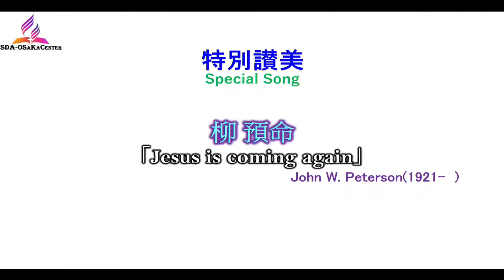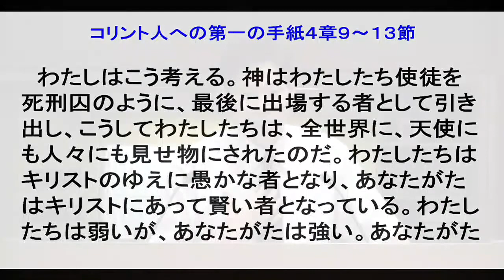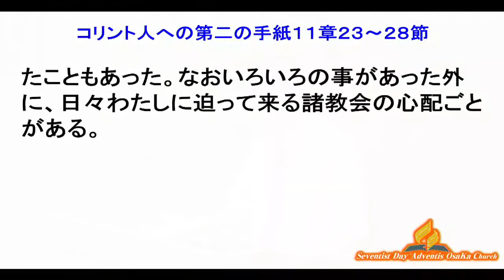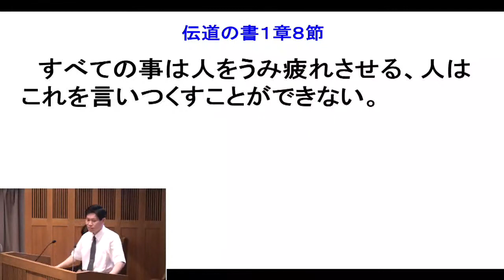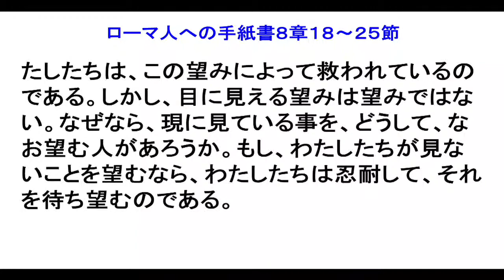2020 6 27「苦しみ、うめき、望み」柳 鍾鉉牧師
聖書朗読：ローマ人への手紙書８章１８～２５節
 わたしは思う。今のこの時の苦しみは、やがてわたしたちに現されようとする栄光に比べると、言うに足りない。被造物は、実に、切なる思いで神の子たちの出現を待ち望んでいる。なぜなら、被造物が虚無に服したのは、自分の意志によるのではなく、服従させたかたによるのであり、かつ、被造物自身にも、滅びのなわめから解放されて、神の子たちの栄光の自由に入る望みが残されているからである。実に、被造物全体が、今に至るまで、共にうめき共に産みの苦しみを続けていることを、わたしたちは知っている。それだけではなく、御霊の最初の実を持っているわたしたち自身も、心の内でうめきながら、子たる身分を授けられること、すなわち、からだのあがなわれることを待ち望んでいる。わたしたちは、この望みによって救われているのである。しかし、目に見える望みは望みではない。なぜなら、現に見ている事を、どうして、なお望む人があろうか。もし、わたしたちが見ないことを望むなら、わたしたちは忍耐して、それを待ち望むのである。

開会の讃美歌：希望の讃美歌１３０番「ほむべきかな」
祈祷：石原栄彰長老
献金：教会献金
礼拝説教：柳　鍾鉉牧師
閉会の讃美歌：希望の讃美歌４２７番「世の終わりのラッパ」

瞑想の言葉
人間の罪は確かな結果である腐敗、奇形と死をもたらした。今日世界全体は、堕落して、死にいたる病に打ちひしがれていて、傷つけられている。地球はその住民のひんぱんな違反の下で呻いている。（E・Gホワイト、手紙22,1900年2月13日）